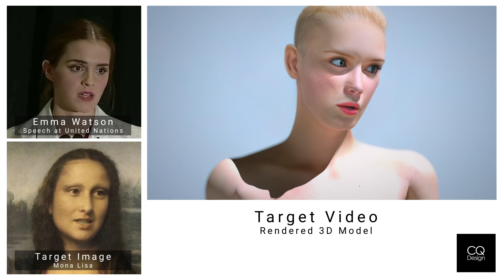Lip-Synced Facial Expressions Demo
An experiment to synch facial expressions and lips movement to an image and video.

All acting performances captured on videos are portable, transposable and reusable.